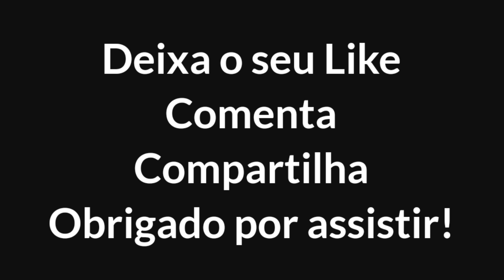BRUNA CAMILE BRASILEIRA 🇧🇷 TRANSFORMAÇÃO IMPACTANTE 😱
📦Growth Supplements

🎶Músicas

🎧Música da Intro: DaBaby – ROCKSTAR FT RODDY RICCH [Audio]

🎵Música usada no Vídeo:

1- MitiS - Moments (feat. Adara)

🟣Hoje o vídeo é sobre a transformação da Fit Camile (Bruna Camile) ex magra, que com bastante foco e dedicação teve uma mudança incrível.